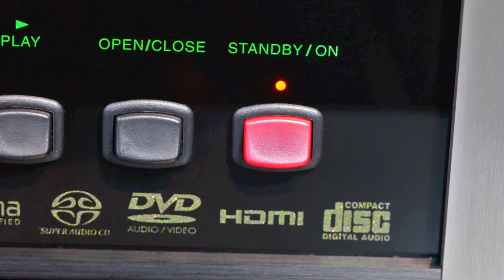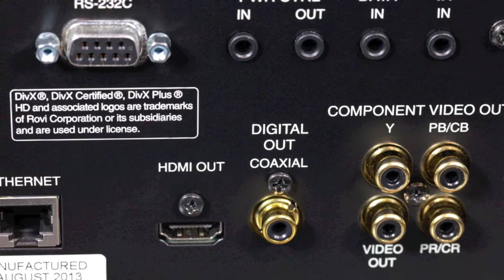Stereo Design McIntosh MVP891 SACD/CD/Blu Ray/DVD Player in HD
This is the MVP891 multimedia player from McIntosh Laboratory.  It plays SACD, CD, DVD, and Blu Ray discs.  It has HDMI and coax digital outputs, as well as 7.1 analog outputs and a set of both balanced and rca stereo analog outputs.

The song is called "Mezzanine Blues" by Jing Chi from the album "3D".